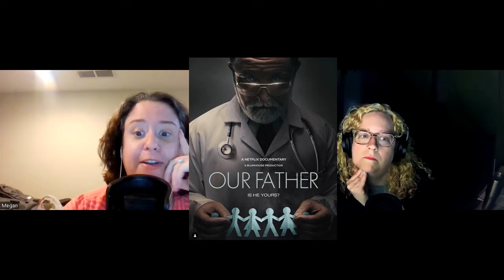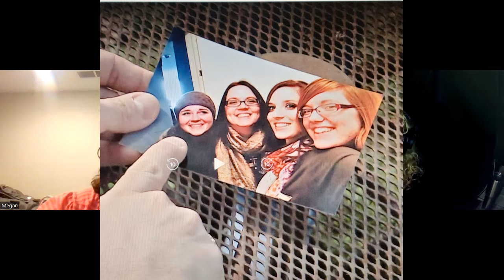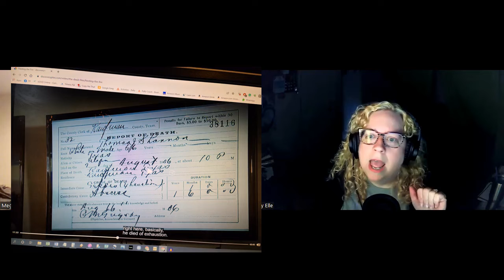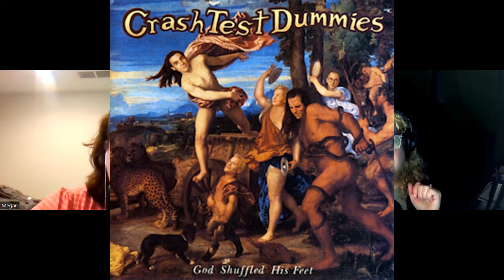Episode 18: It’s Not the Dogs, Steve!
This is our 18th episode, “It’s Not the Dogs, Steve!” It was recorded on May 15, 2022 and released on May 20, 2022.

This week Amy recapped the episode “Feeding the Fire” Season 7 Episode 11 (on Discovery+). It originally aired March 4, 2017.

*Content warning for this episode*
Sexual abuse/assault, pretty graphic (serial?) murder, suicide, alcoholism. Mention of child death - in history - no details.

Pour yourself a glass of grape cream wine, or your drink of choice, pull up a seat at the picnic table and join us while we talk about cults, a great 90s Canadian band, and why Steve is always blaming dogs for the activity.

Grab your hankies, hop in the Cadillac, and join us when… The Activity Continues.

Stuff we talked about in this episode:
Our promo partner podcasts this episode are:
The Crash Test Dummies, God Shuffled his Feet
An article about the murder of one of the spirits in the show

Support your hosts
Megan’s Etsy Shop

The Activity Continues is a podcast where a couple of dorks (Amy & Megan) chat about the TV show, The Dead Files and other creepy shit.  Each week we each choose an episode to dissect and chat about.

If you’d prefer to watch the video versions of our episodes, please see our YouTube Channel

Content Warning:
This is a general content warning, many of the episodes of the TV show talk about murders, some even involving children. So that may come up in our conversation as well. So please proceed with that in mind. But if you already watch The Dead Files you’ll be prepared.

Also, while Amy and Steve's swears are bleeped on TV, ours are not.

Credits:
Hosted by: Amy and Megan
Produced by Amy at Collected Sounds Media, LLC.
Theme song. “Ghost Story” and segment music by Cannelle

Send us cool stuff at:
Collected Sounds Media, LLC

Video copyright
The video is made with OpenShot Video Editor and Desript
**If you hold the copyright to any of these photos and you want me to remove them please let me know. If you're OK with me using them let me know that too and I'll give you credit here!**